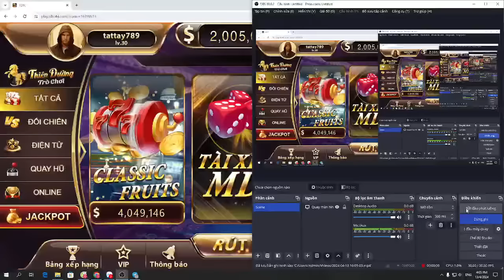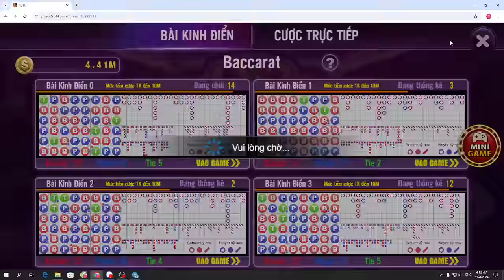Baccarat | link tải baccarat 2024 | Chia sẻ thủ thuật chơi bộ môn baccarat cực kỳ đẳng cấp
Như ở tiêu đề video , Tôi hướng dẫn cách bạn cách chơi baccarat sao cho hiệu quả ,
có thể kiếm được tiền từ các con game hiện nay như go88, sunwin , tdtc